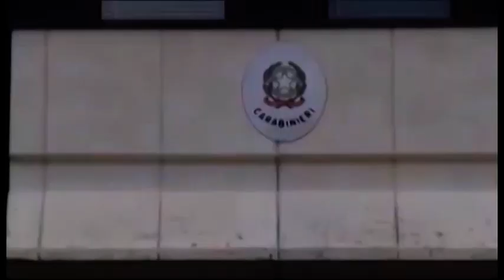Finge il furto di 750mila euro di gioielli, denunciato rappresentante orafo